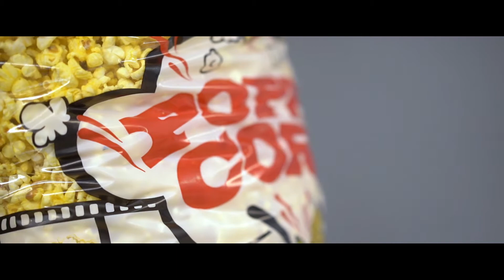86 Carnegie Lane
86 Carnegie Lane
5 Bedroom | 5 Bathroom

This stunning home comes with all the space and amenities you could look for! Work from home has never been better.

Over 4400 square feet above grade with another 1600 square feet located below in your look-out basement!

When you walk into the grand foyer, you immediately realize the care that has been placed by this one owner home! You will find that there is a place for everything!

On the main floor, you will find two living spaces, a grand dining room, a chefs’ kitchen, and a private bedroom on the main wing for that guest or family member complete with its own ensuite! Don’t forget to check out the spice kitchen!

Heading upstairs you will find 4 generous sized bedrooms, second-floor laundry, as well as an open living space currently used as an office (which one could also convert into a 6th bedroom).

Heading downstairs, you are immersed in ample natural light through the large lookout windows. Currently set up as part home office utilizing the separate entrance (perfect for most home-based professionals). The home features an entertainment area perfect for enjoying with friends and family. It is equipped with surround sound movie theatre, and projector! Also available is a rough-in for wet bar, waiting for your final touches and perfect for hosting!

Located in the highly sought-after Highland; right beside the golf course!

New Price: $1,479,999